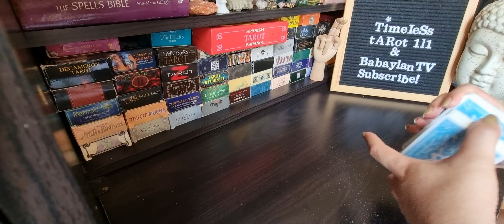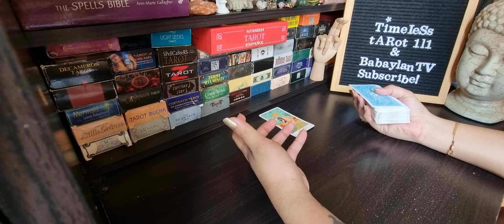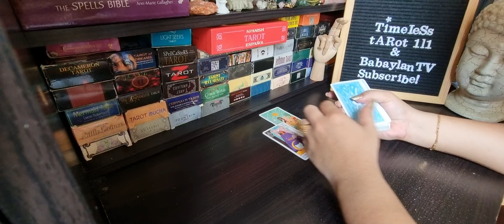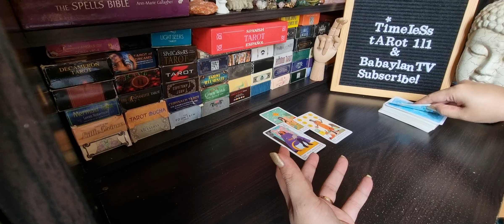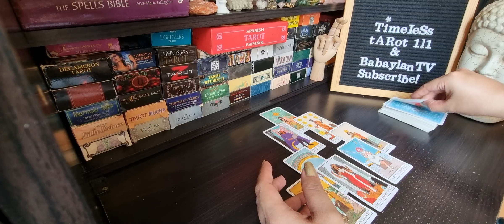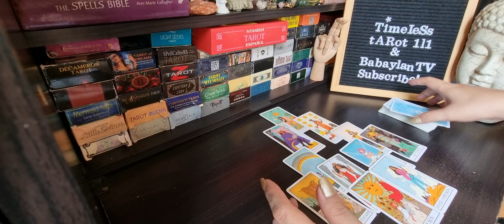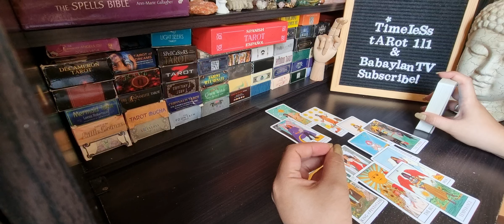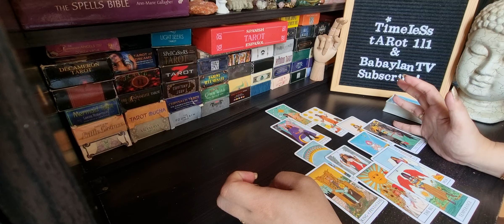CANCER SEPTEMBER | EFFORTS WILL BE APPRECIATED | TAROT CARD READING